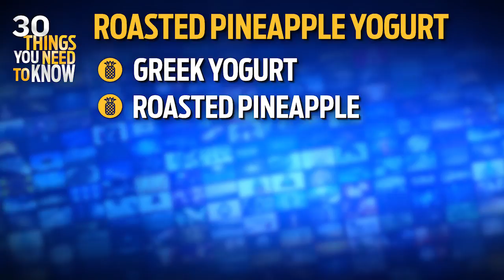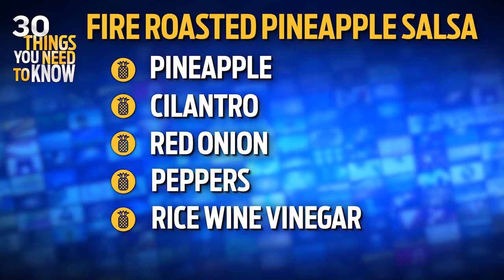The Most Delicious Pineapple Recipes By Chef Paul McCullough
Hollywood Chef Paul McCollough teaches us how to incorporate more pineapple into our lives! Find out how to select the perfect one and take a note of his delicious recipes!